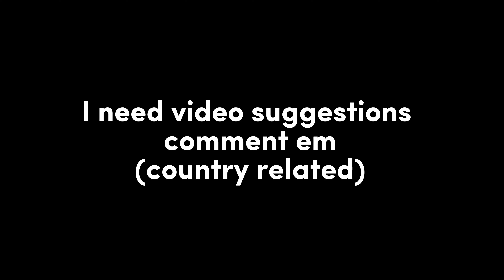give me some suggestions!